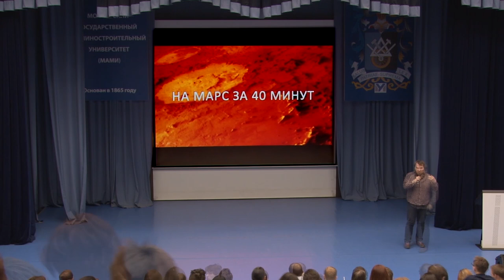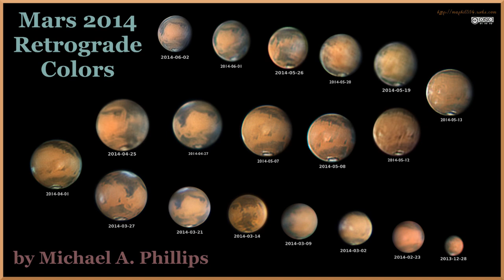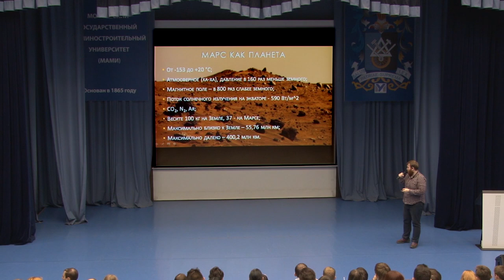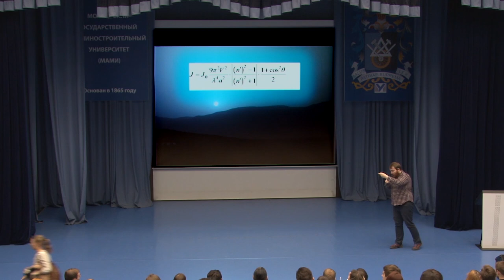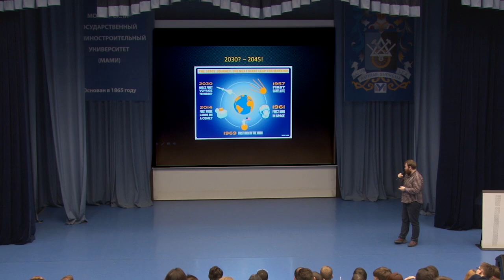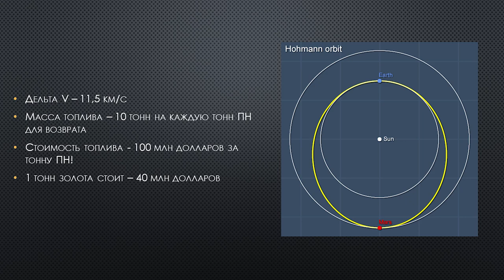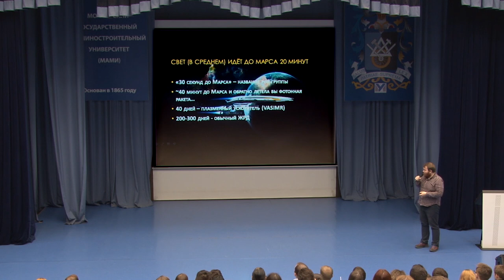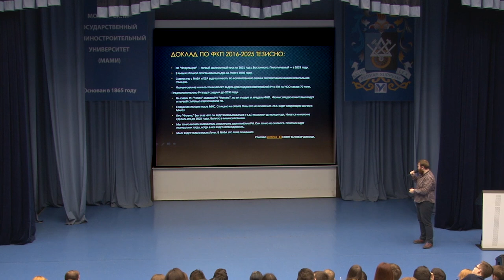Игорь Тирский - На Марс за 40 минут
«На Марс за 40 минут», - Игорь Тирский, популяризатор космонавтики и астрономии.
Полёт на Марс — это долго и дорого? Или есть возможность при нынешних технологиях сделать его комфортней поездки в поезде Москва-Владивосток? На Луне мы были, но пока не закрепились, есть ли нужда в этом? Нужна ли нам там база, будет ли эта база перевалочным пунктом на пути колонизации Марса? Какие страны сейчас могут в одиночку полететь на Марс и освоить Луну? Обязательно ли нам нужна кооперация и с кем? И правда ли, что с собой на Марс надо брать 60 тонн еды☺? И что же ждёт проект Mars One — полёт на Марс в один конец… На эти и другие вопросы мы попытаемся найти ответы за 40 минут.